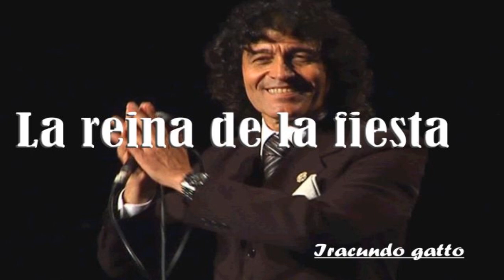show de iracundos jorge gatto - LA REINA DE LA FIESTA